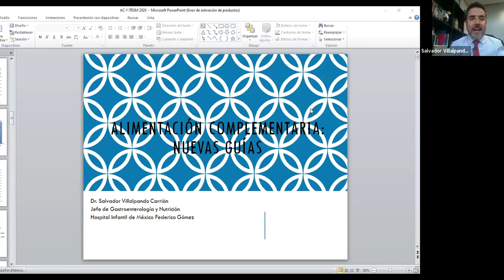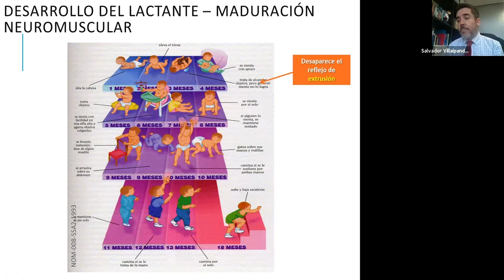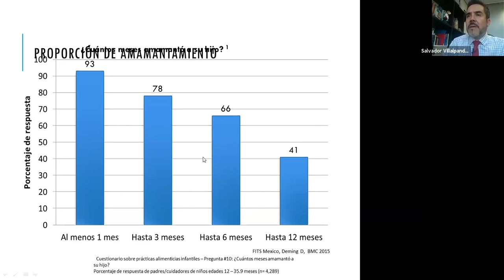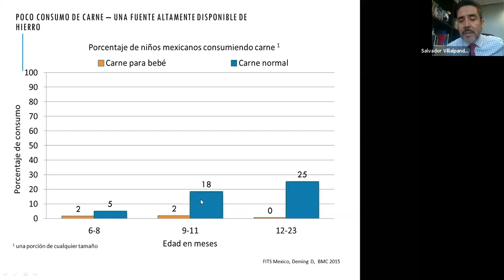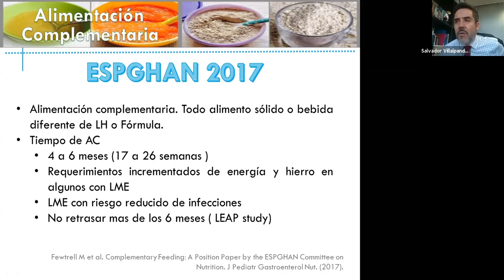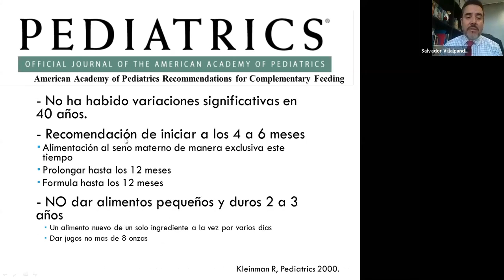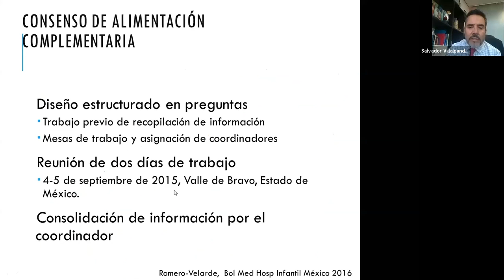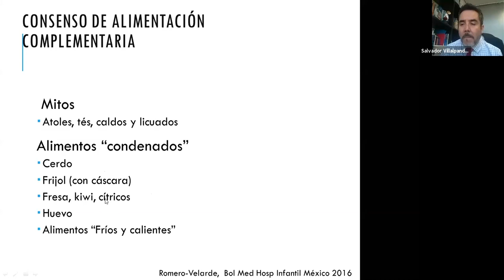Alimentación complementaria: Nuevas guías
Sesión Académica de Pediatría impartida por el Dr. Salvador Villalpando Carrión.